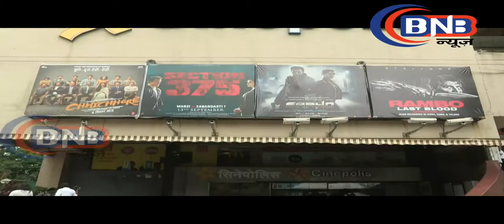''Chhichhore'' हिट या फ्लॉप ब्लिक रिव्यु, First Day & First Show